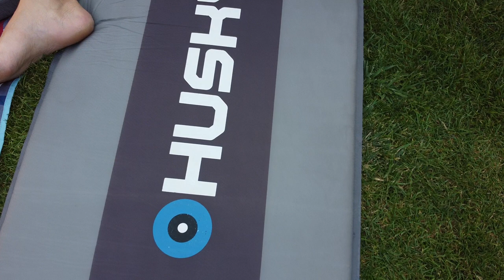HAKUS Zaječí 2020 cyklo dron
HAKUS Morava Zaječí  2020